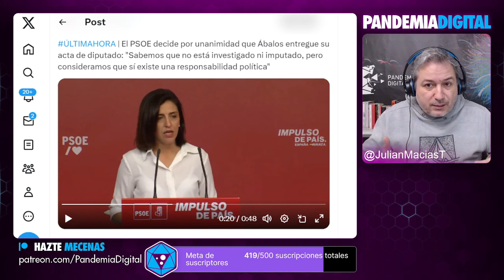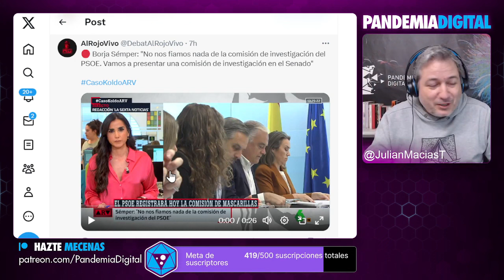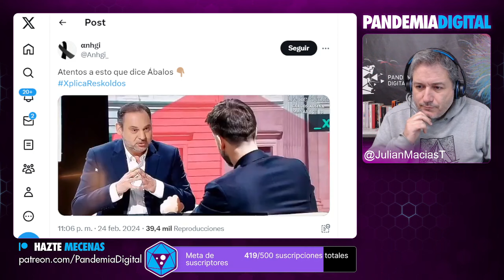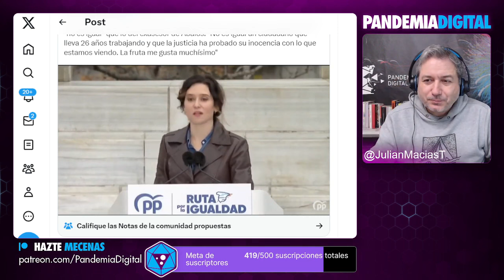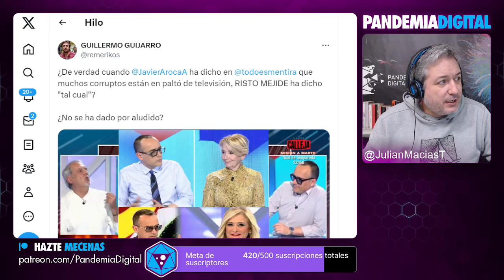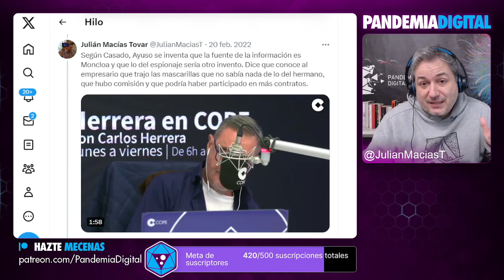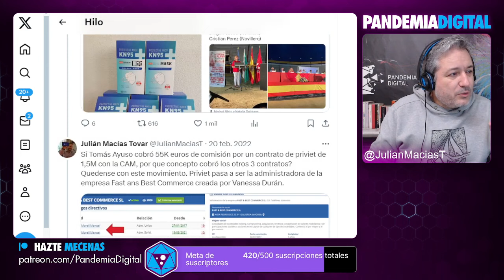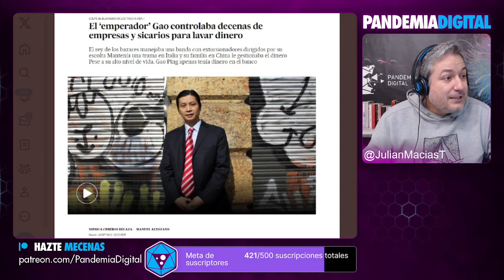🚨LA HIPOCRESÍA DEL PP & ULTIMÁTUM DEL PSOE A ÁBALOS PARA DEVOLVER EL ACTA DE DIUPTADO🚨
El PSOE ha exigido a Ábalos que entregue su acta de diputado y le dio como margen 24 hs. Mientras tanto desde el Partido Popular siguen actuando y declarando con una hipocresía incalculable. Tanto Borja Sémper como la misma Isabel Díaz Ayuso, han dado un discurso enfadados y soltando incoherencias (como si el hermano y la mismísima presidenta de Madrid no estuvieran envueltos en un caso similar de corrupción).
Además, se creará una comisión de investigación por el "caso Koldo", pero el PSOE planea que se investigue todo, con ello también entrarían los secretos de Ayuso, por lo que estaremos a la espera de ver que vota la derecha en el congreso respecto a una posible futura investigación de corrupción.

Únete a nuestra comunidad de YouTube 👇🏾